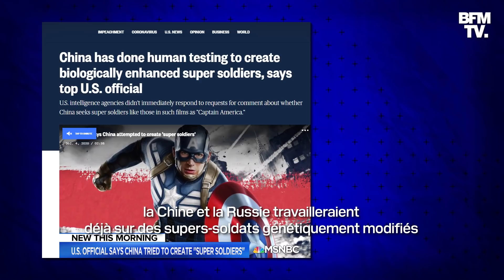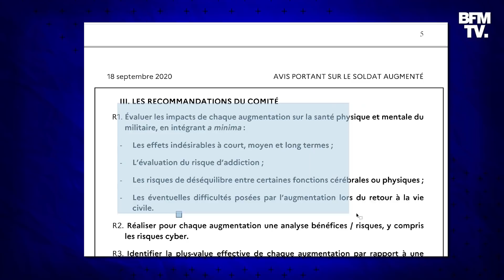Pourquoi la recherche sur le soldat augmenté pose-t-elle problème ?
Le comité d’éthique du ministère de la Défense  a donné en décembre dernier son feu vert quant à la recherche sur le soldat augmenté. C’est-à-dire un combattant aux ressources physiques et cognitives transformées par la technologie lui permettant d’accomplir des performances améliorées. Mais pour de nombreux philosophes, cet avis du comité d’éthique est injustifiable. Alors qu’est-ce qui pose problème exactement ? Une explication de Boris Courret.